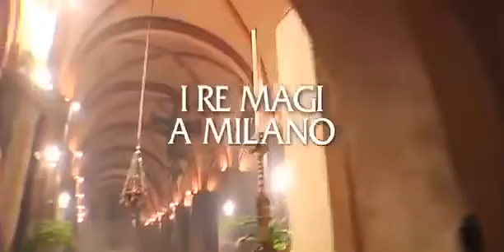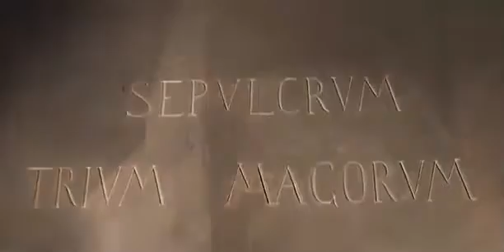Milano, Sant’Eustorgio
Milano, la chiesa di Sant’Eustorgio, le reliquie, i re Magi